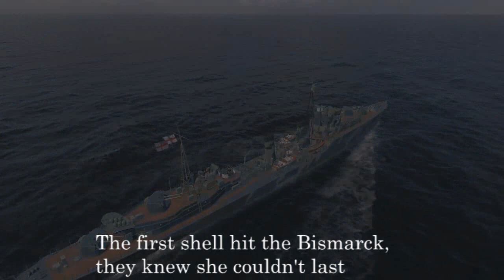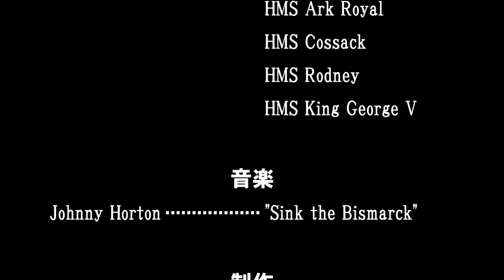【音楽】Sink the Bismarck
〇素材ゲーム：War Gaming 『World of Warships』